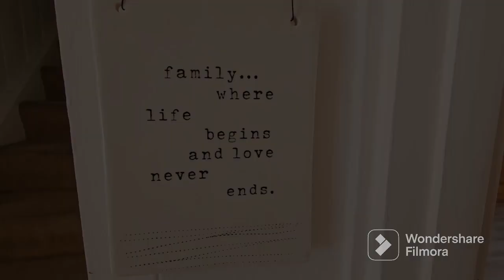Beaford virtual viewing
A stunning period cottage in the heart of this beautiful North Devon village